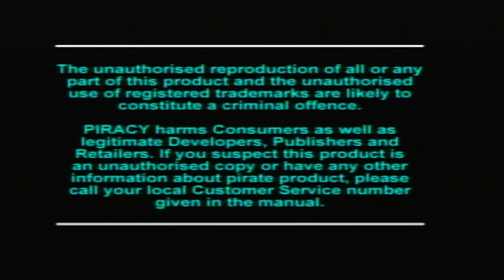Nostalgic Gaming Vibes: Conquering PS1 Classic Worms with a Modern Twist!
Get ready to embark on a journey down memory lane as I dive into the iconic world of PS1 classic "Worms"! 🎮🐍 Join me as I strategically outwit, blast, and worm my way through the battlefield in this legendary turn-based game that has captured hearts for generations.

In this gameplay video, you'll witness the classic graphics and quirky animations that made Worms a beloved title on the original PlayStation. But don't be fooled by the vintage appearance – I'm here to show that a true gamer's spirit never ages! With a dash of modern gaming skills and a pinch of nostalgia, I'm determined to conquer every challenge this pixelated battleground throws at me.

Expect explosive weapons, humorous worm banter, and unexpected victories as I face off against both AI-controlled opponents and, of course, my own strategic mishaps. Whether you're a veteran Worms player or new to the franchise, this video promises entertainment, laughter, and a healthy dose of old-school gaming charm.

So, grab your popcorn, settle in, and let's relive the golden days of gaming together. 🌟🕹️